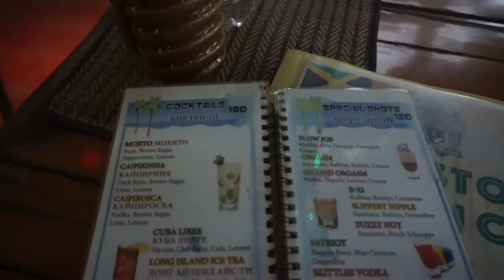SELF-IMAGE IS EVERYTHING | Koh Samui Forex Trading Vlog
FREE: The Complete Price Action Strategy Checklist

June 23th, 2017: In this Koh Samui Forex trading vlog, I give a quick tip about self-image. This is a way to get your energy back when you are tired that I learned from my friend Glenn Ost. It came back to my mind as I began re-reading The New Psycho-Cybernetics by Maxwell Maltz. It's a game-changing book! Vlog 124.

On another note, I've been arriving in Koh Samui and the train wasn't totally amazing... Still grateful to have arrived, though!

The New Psycho-Cybernetics audiobook (worth every penny)

For a lot of article and tips that will help you develop Forex trading skills for more freedom

Sony a5000
Joby GorillaPod